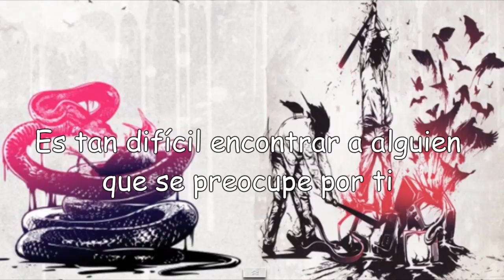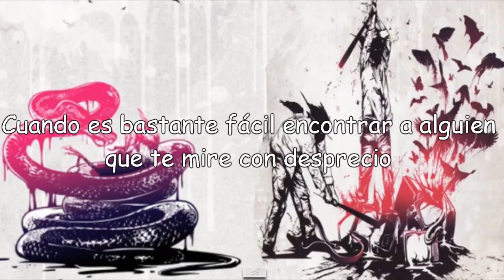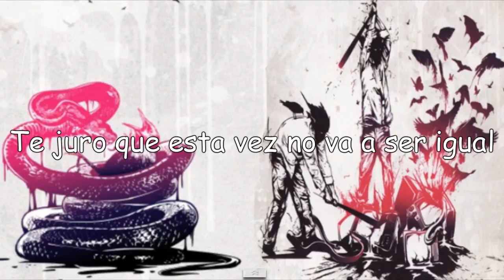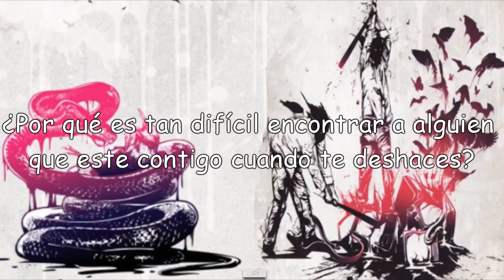Three Days Grace - Someone Who Cares (Sub Español)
Canción: Someone Who cares / Alguien que se preocupe
Banda: Three Days Grace
Álbum: Life Starts Now

Si hay algún error házmelo saber para corregirla.

Si la vas a utilizar, quiero créditos ¿Ok? ¬3¬

Letra Traducida al español:

Cada calle en esta ciudad
Es lo mismo para mí
Todo el mundo tiene un lugar para estar
Pero no hay lugar para mí

¿Soy yo el culpable?
De que la culpa y la vergüenza
Caigan sobre mi
Como una nube oscura
que te persigue debajo de la lluvia torrencial

Es tan difícil encontrar a alguien que se preocupe por ti
Pero es bastante fácil encontrar a alguien que te mire con desprecio
¿Por qué es tan difícil encontrar a alguien que se preocupe por ti?
Cuando es bastante fácil encontrar a alguien que te mire con desprecio

No es lo que aparece
Cuando no estás en la escena
Hay un frío en el aire
Pero hay gente como yo
Que a nadie lo ve
Así que a nadie le importa

¿Por qué es tan difícil encontrar a alguien que este contigo cuando te deshaces?

Te juro que esta vez no va a ser igual
Porque ahora yo tengo la culpa
Y tu sabes que vamos a terminar en las calles
En las que es fácil de encontrar a alguien que te mire con desprecio

-La Canción NO ES MÍA, TAMPOCO LA LETRA Y MENOS EL VÍDEO, Solo la edite.